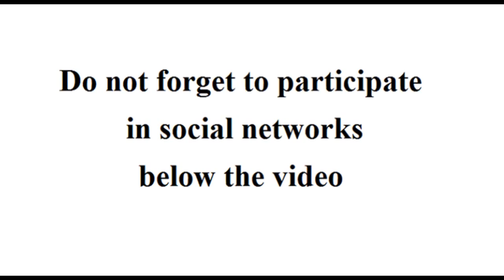Big and great muscles... power Female bodybuilder